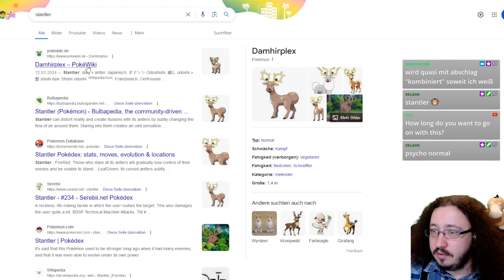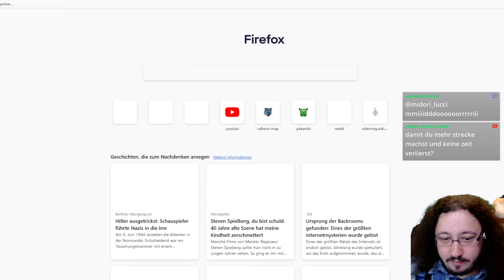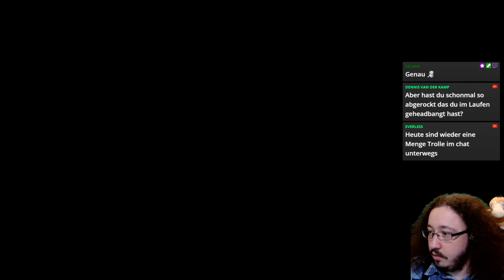Endlich in Fuchsania #050 Pokemon Infinite Fusion